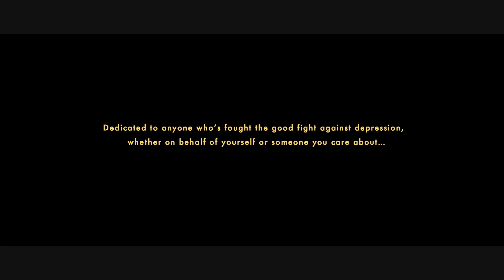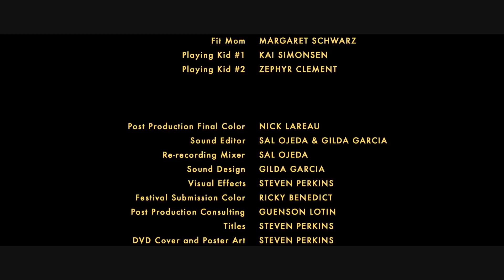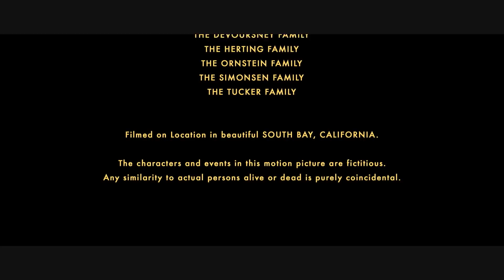SITUATIONAL | Omeleto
A man kidnaps his roommate.

SITUATIONAL is used with permission from Scott Simonsen.